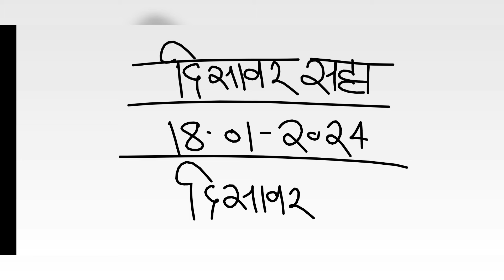दिसावर सट्टा नंबर 20 जनवरी 2024 के लिए जोड़ी - disawar satta 20-01-2024 single jodi